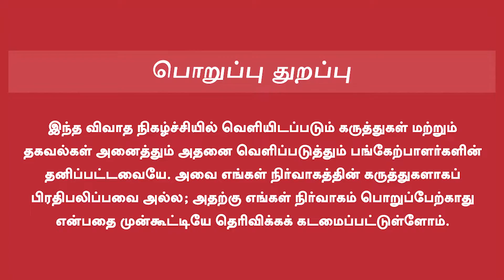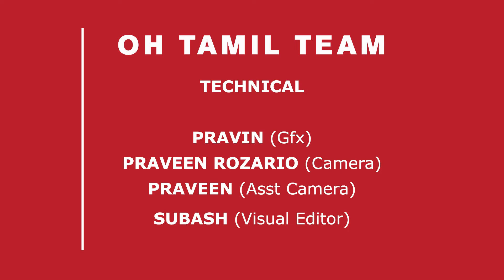Cinema Chance in Tamil | சினிமாவில் ஜெயிக்கலாம் வாங்க...